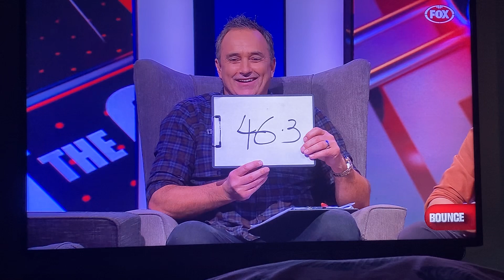Bounce Big Roost Grand final for 2024